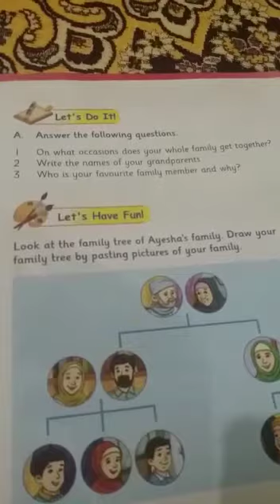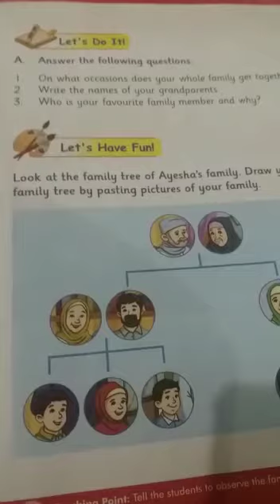May 21, 2020